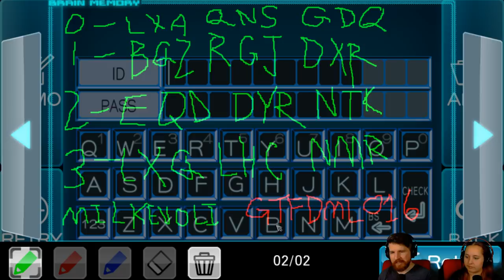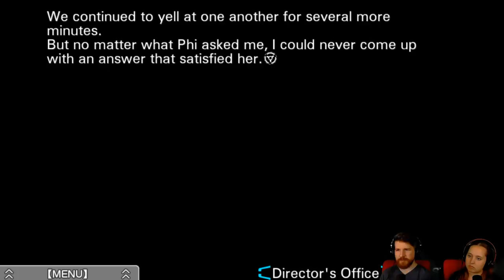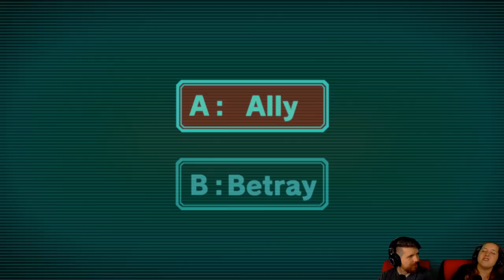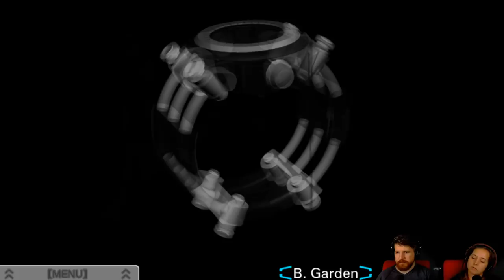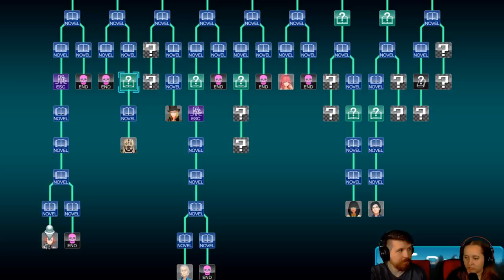Virtue's Last Reward [Part 36] - Ending 7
Is it... the best ending?